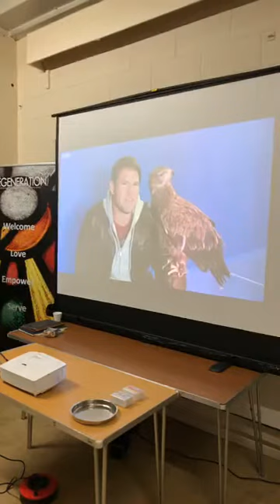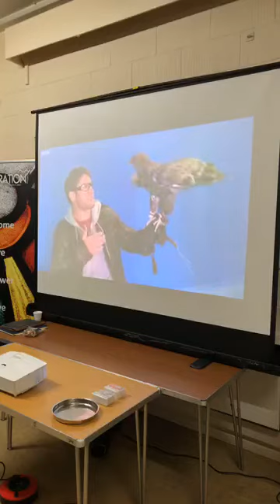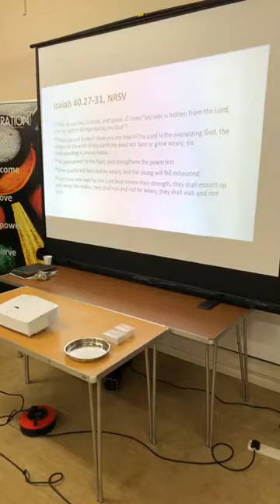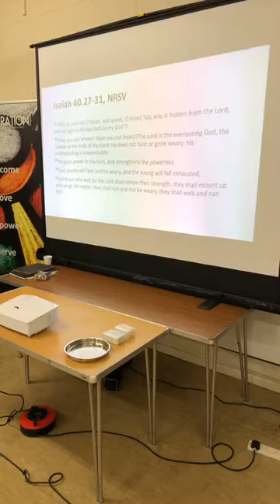Wait for It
Regen talk from 5th Januray 2020.